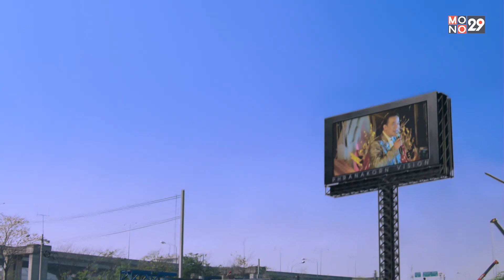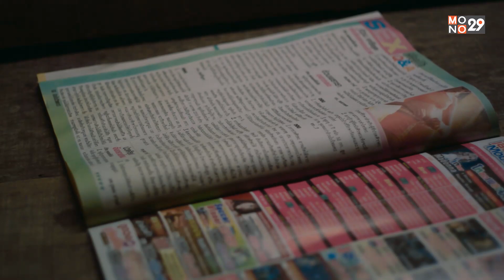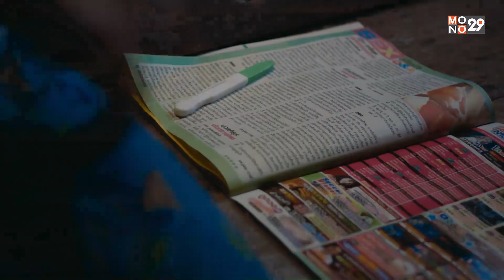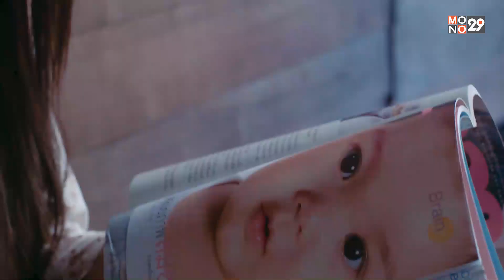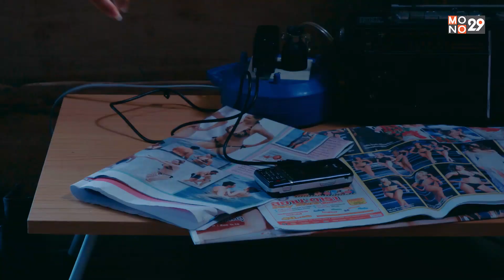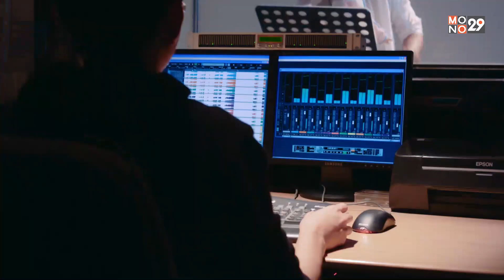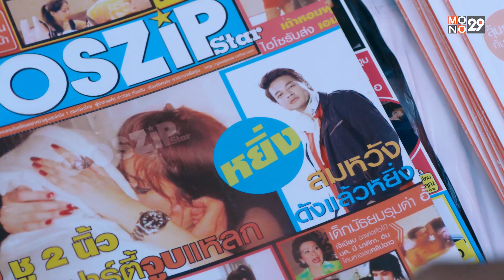อีส้มสมหวัง ชะชะช่า Love Melody - ดูหนังเต็มเรื่อง - Full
หลังจาก ยอดรัก สลักใจ เสียชีวิตลง ส้ม (สุวนันท์ คงยิ่ง) กับ สมหวัง (ปิติศักดิ์ เยาวนานนท์) ก็คิดขยับขยาย หาหนทางสานฝันของตนเองต่อไป ปากท้อง ต้องกินต้องใช้ คุณบำเรอ (โน้ต เชิญยิ้ม) พ่อของส้ม จึงชวนลูกเขย กับลูกสาว ดิ้นรนเข้ามาหาโอกาสในกรุงเทพโดยมี ค่อม (ค่อม ชวนชื่น) กับ ชมพู่ (ชมพู่ ก่อนบ่าย) สองสามีภรรยาที่ติดสอยห้อยตามมาด้วย

สมหวัง ได้งานร้องเพลงที่คาเฟ่ บำเรอ เป็นยามเฝ้ารถ ค่อมได้เป็นเด็กรับรถ ส่วน ส้ม กับ ชมพู่ ก็อยู่บ้านเช่า รองานที่สมัครไว้ สมหวังได้มาพบกับแสงสีในกรุงเทพ และเจอกับสาวๆ บรรดานักร้องและแม่ยกที่มาติดพัน ทำให้สมหวังไขว้เขว โดยมีบำเรอและค่อมรู้เห็นเป็นใจ เห็นว่าเป็นโอกาสดี ที่จะสร้างทางลัดไปสู่ชีวิตที่สุขสบายได้ ซึ่งในบรรดาสาวๆที่มาติดพันสมหวังมี อ๋อย (แอนนี่ บรู๊ค) ที่สวย ไฮโซ และทุ่มให้สมหวังทุกอย่าง การปฏิบัติตัว และการแต่งตัวของสมหวังเริ่มเปลี่ยนไป ทำให้ส้มเริ่มระแคะระคาย และตามสืบจนรู้ความจริงว่าสมหวังนอกใจ จึงทะเลาะกันถึงขั้นส้มลงไม้ลงมือกับสมหวัง

ความจริงที่ส้มปกปิดไว้ว่าตัวเองท้องจึงถูกเปิดเผย พอสมหวังรู้ว่าส้มท้อง จึงพยายามที่จะเลิกเจ้าชู้ แม้ว่าจะยังไม่สำเร็จซักที ทุกคนหวังว่าสมหวัง ตัวน้อยๆ ที่จะเกิดมาจากส้ม จะทำให้ครอบครัวได้ชุ่มชื่นหัวใจ แต่เมื่ออ๋อยสามารถพาสมหวังไปสู่การเป็นนักร้องออกเทปได้สำเร็จ สมหวังก็ลืมทุกสิ่งและทิ้งทุกคนไป ทำให้บำเรอเสียใจมาก กับอาการลืมตัวของสมหวัง และส้มที่แทบหัวใจจะสลาย ความรักของส้มและสมหวังจะเป็นอย่างไร ต้องติดตามต่อกับ “อีส้มสมหวัง ชะชะช่า”